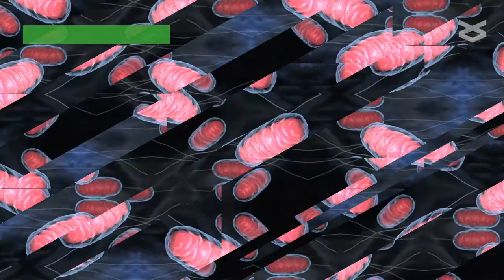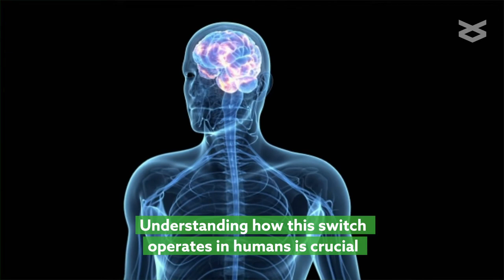New target for curbing brain cell damage during stroke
Sisalli, et al. "Knocking-out the Siah2 E3 ubiquitin ligase prevents mitochondrial NCX3 degradation, regulates mitochondrial fission and fusion, and restores mitochondrial function in hypoxic neurons" Cell Communication and Signaling (2020).